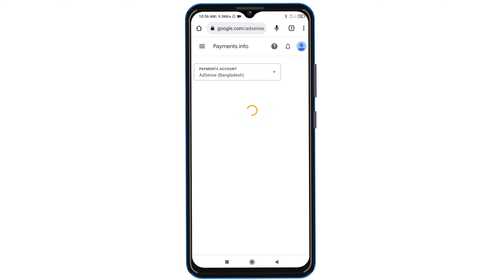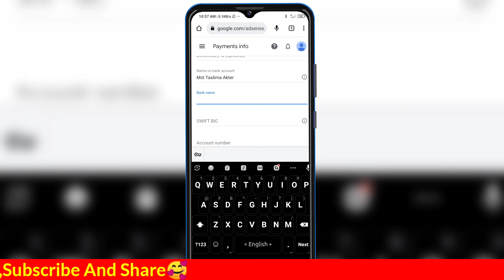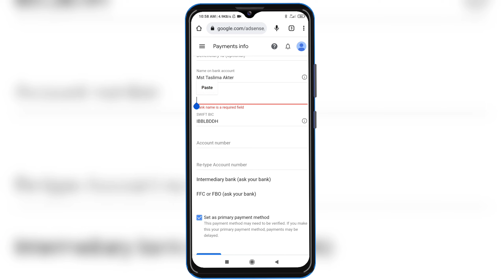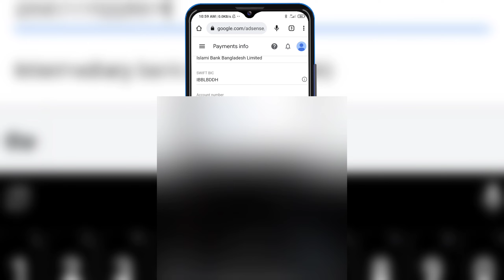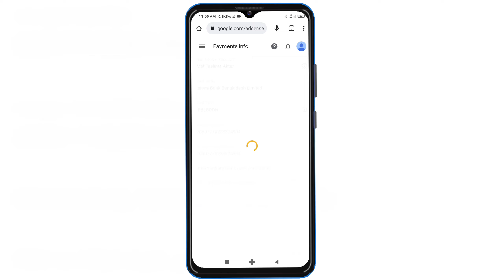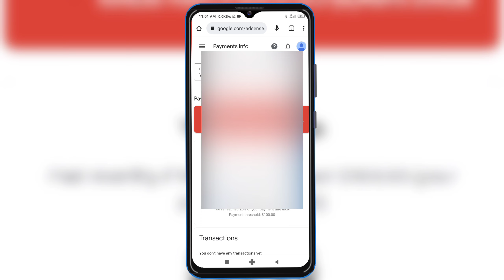How To Add Bank Account In Youtube?How To Add Bank Account In Youtube In Mobile?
How To Add Bank Account In Youtube?How To Add Bank Account In Youtube In Mobile? is Tutorial video. After Watching this video you will be able to link your bank account in adsense.